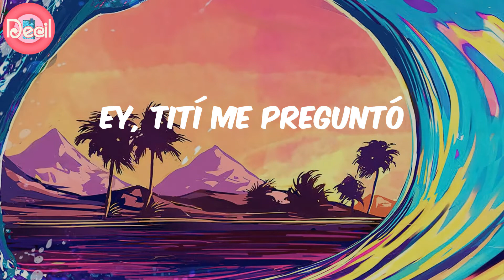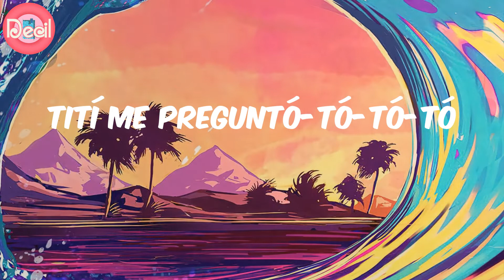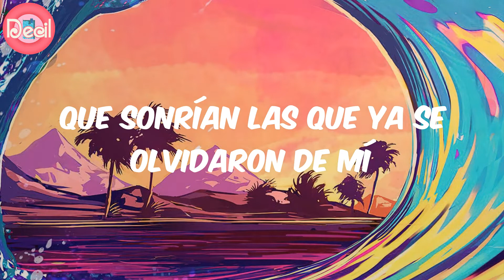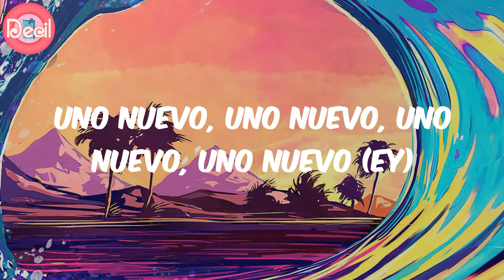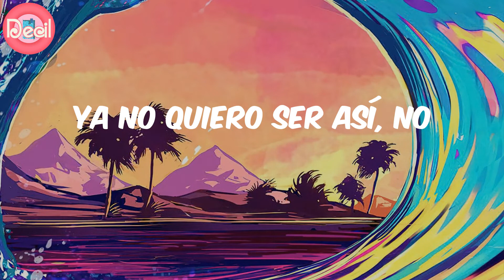Bad Bunny (Lyrics) - Tití Me Preguntó